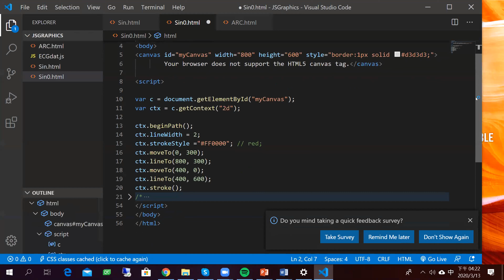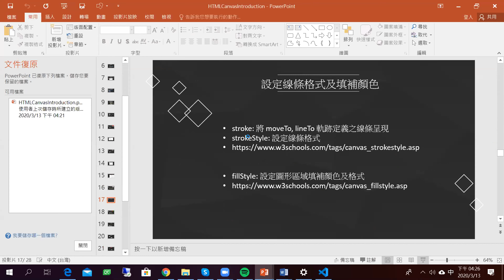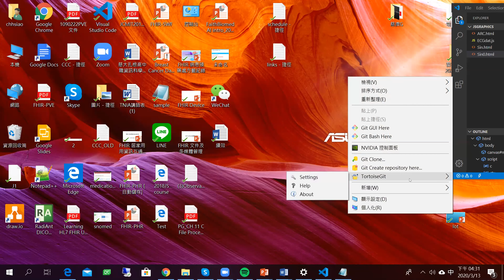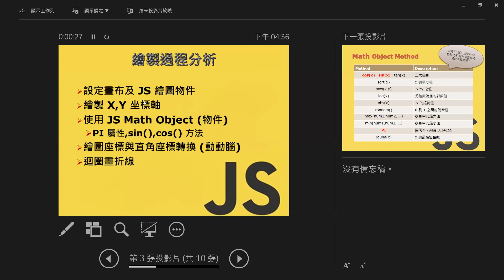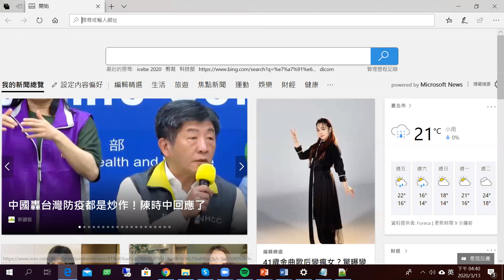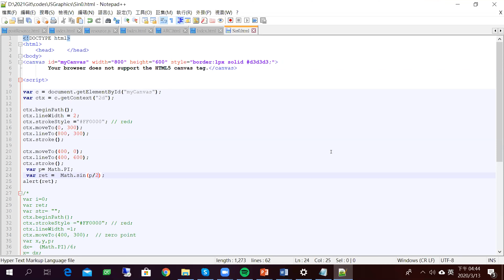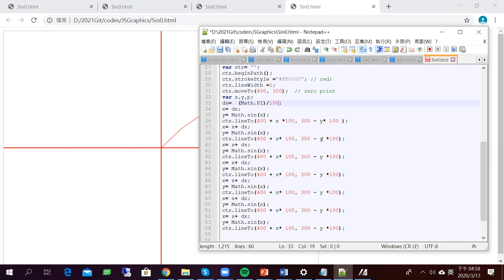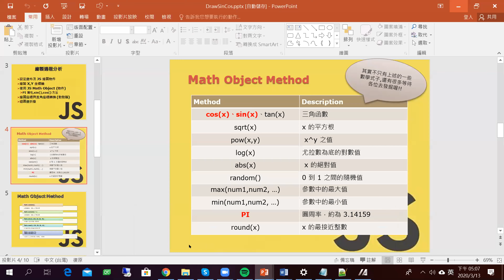Draw sin function 2